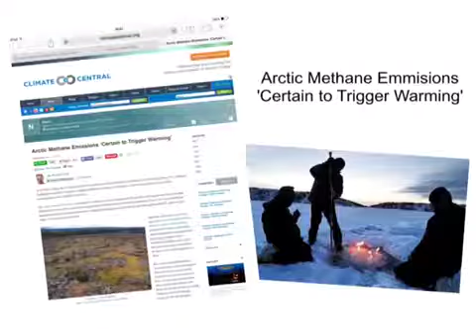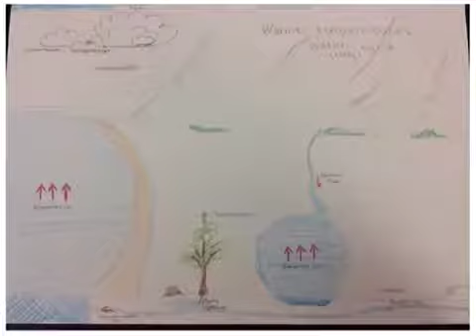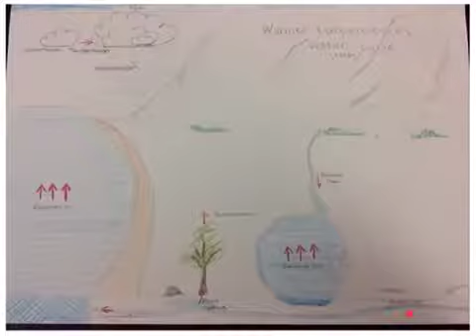Samuel's Earth Cycles Summative Assessment